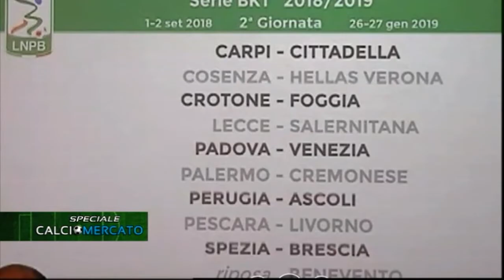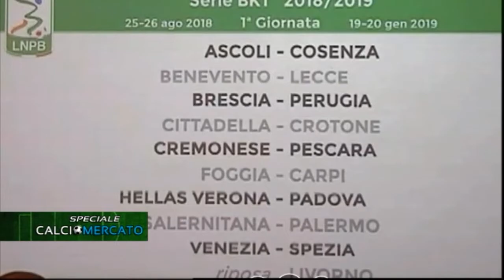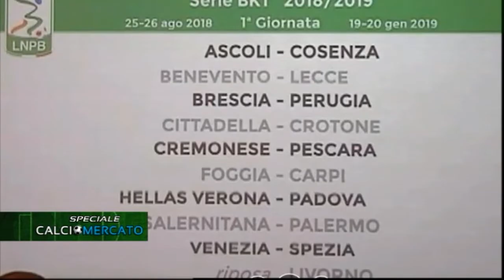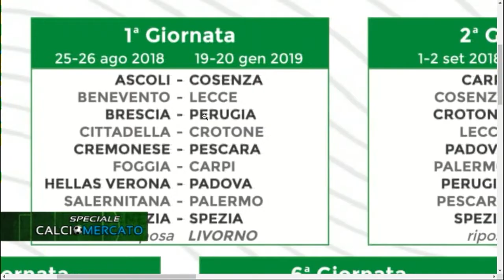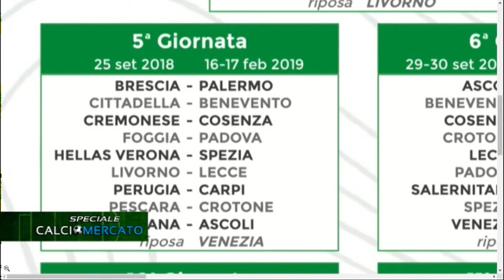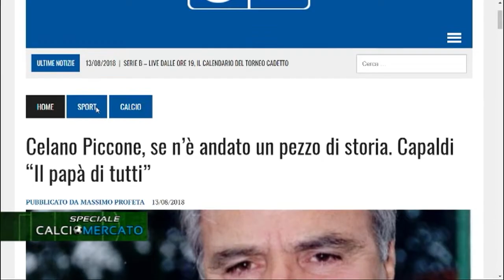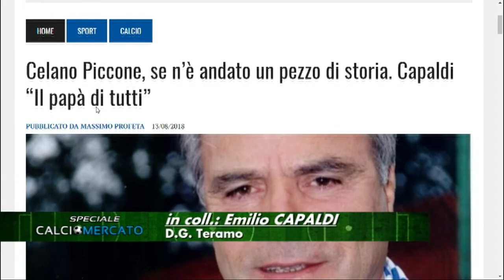Speciale Calciomercato del 13/08/2018